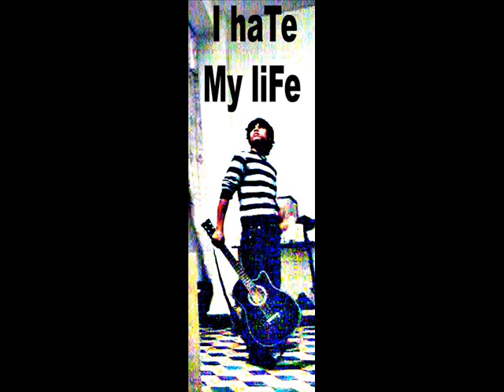hada machi 7ob hada 3adab